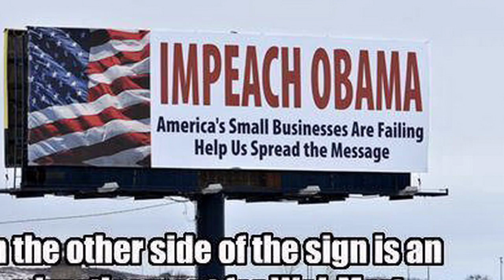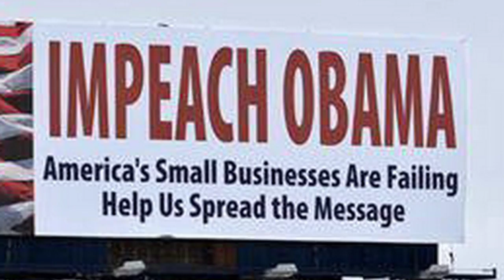Brian Sussman Monolog on Jon Corzine 12/23/2011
Brian Sussman's audio from the Mark Levin Show on Dec. 23, 2011 put to photos. This audio discusses Jon Corzine and his friends Pres. Obama & VP Joe Biden.